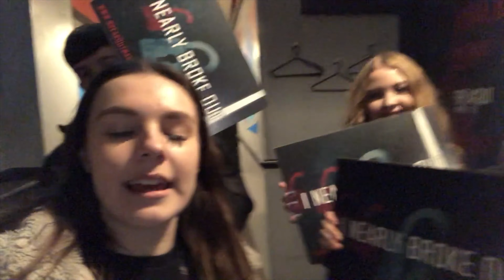Arena Tour 2019 - Day 23 - Manchester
Young Voices Arena Tour 2019
Urban Strides Tour Diaries

Join us for 6 weeks as we tour around the UK with Young Voices.
Also click the little bell to make sure you never miss a video.